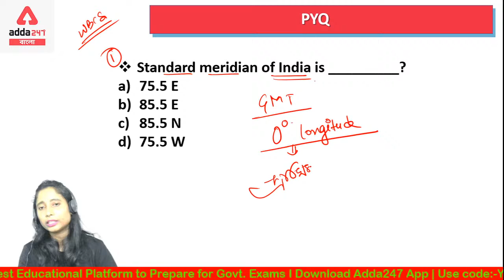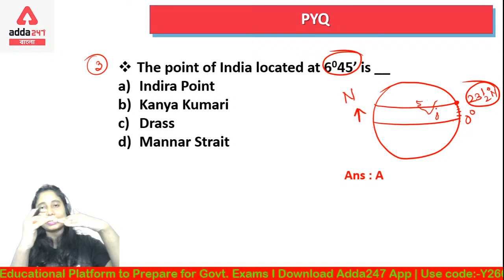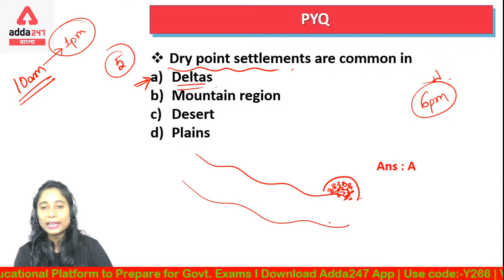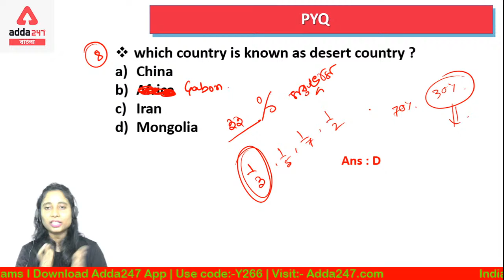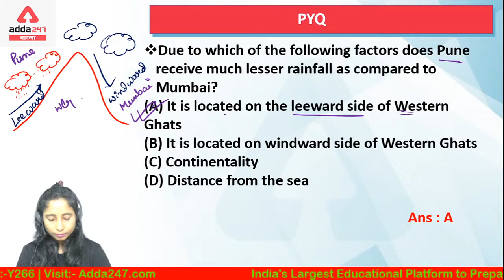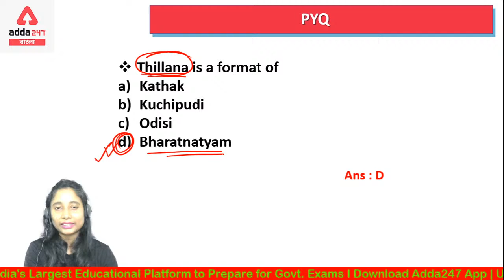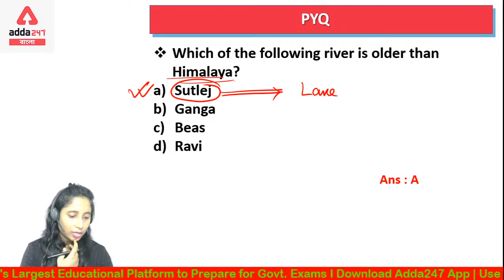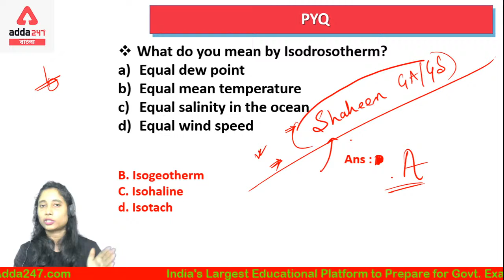WBCS | Geography | PYQ 2 | Adda247 Bengali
Get PDF :-

Biggest Winter Carnival
Use Code - ADDA70
AddaKaamyaabiKa